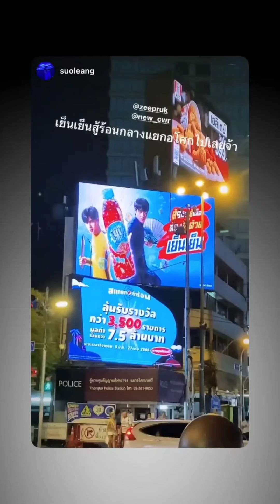[ZeeNuNew] IGs , Tw - 230403